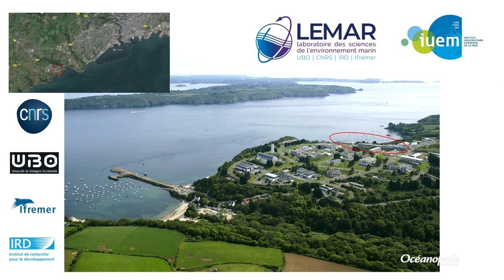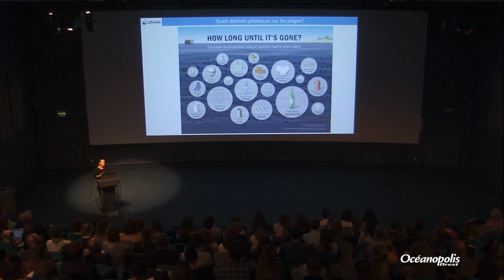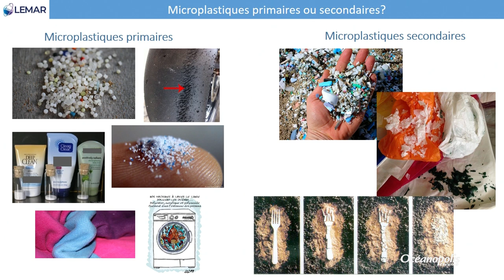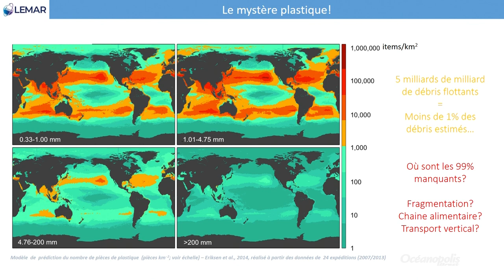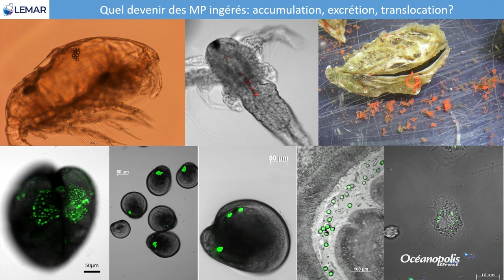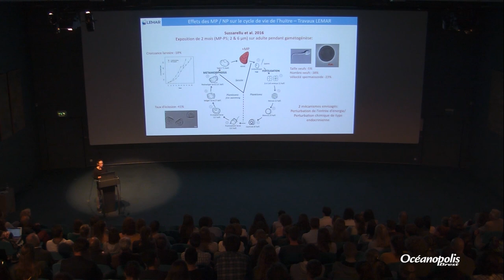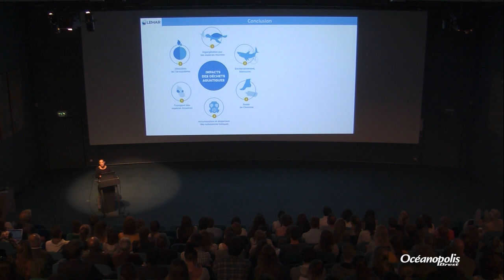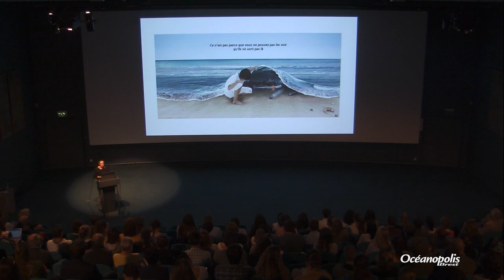Mer de plastique, quelles conséquences pour nos écosystèmes ?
Conférence du 17 septembre 2019 présentée par Ika Paul-Pont, Chargée de recherche CNRS - Laboratoire des Sciences de l'Environnement Marin (LEMAR UMR 6539 CNRS/UBO/IRD/Ifremer) Institut Universitaire Européen de la Mer (IUEM)

Les plastiques sont fantastiques : légers, résistants et économiques. On nous promettait dès les années 1960 qu’ils allaient révolutionner nos modes de vie, ça n’a pas manqué ! Du fait de rejets ou à travers l’usure des objets de notre quotidien, il est estimé qu'entre 4 et 12 millions de tonnes de déchets plastiques arrivent dans l’océan chaque année, s'accumulant dans tous les compartiments des écosystèmes marins, de la surface jusqu’aux abysses, des régions les plus habitées jusqu’aux pôles désertiques.